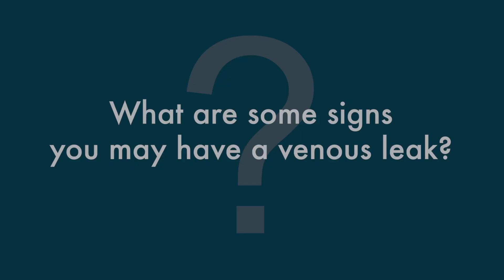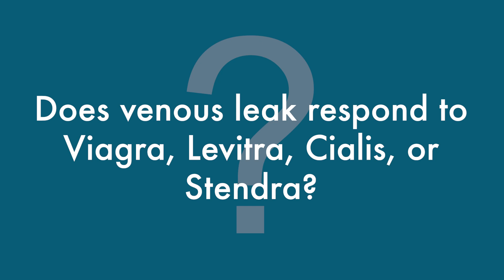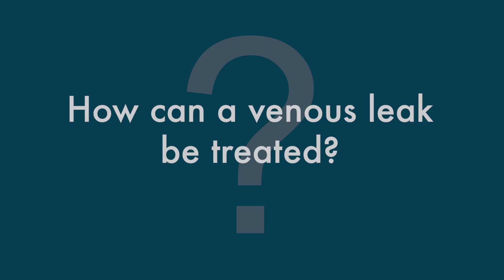What Is Venous Leakage?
What Is Venous Leakage? Ask a sexpert! Dr. Greg Broderick answers this question in the latest installment of this video series.
👥 Access exclusive member benefits from the SMSNA.

The objective of the SMSNA is to promote, encourage, and support the highest standards of practice, research, education, and ethics in the study of human sexual function and dysfunction.